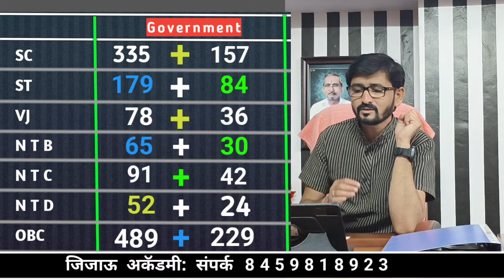Goverment MBBS seats in maharashtra|neet ug counseling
Paid Counseling

jijau academy app